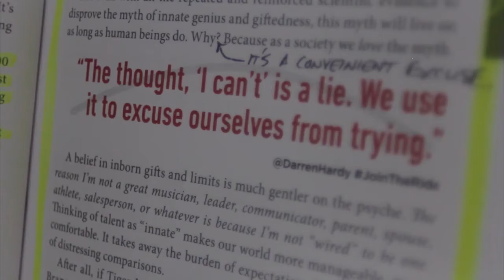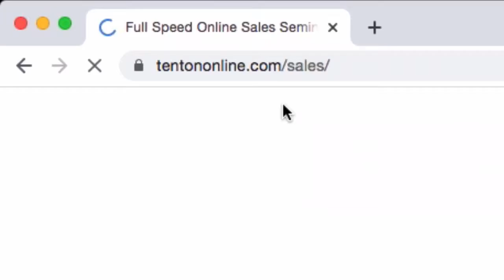Is The Customer Always Right? Well Consider THIS...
Transcription:

is the customer always right

The truth of the matter is, not all customers are created equally. In a free and open market, economic transactions -- where we exchange money for products and services -- both parties have to volunteer and consent.

Yet no doubt you've heard, "The customer is always right." I'd modify that -- or clarify it -- to say, "Your best customers are always right"...because it's our best customers, our repeat buyers, who we truly want to work with and take care of.

What about everyone else? What about price-sensitive customers who phone you every other day over this issue or that? You can voluntarily choose to continue transacting with them...or not.

Here's a quick story to illustrate what I'm talking about. I was offering support for a free online learning workshop. I'd reached out three days prior to ensure that all (non-paying!) participants were set up and ready to go.

And further, the links you sent (that are protected behind that password) don't work either."

And I'm scratching my head going, "How would you know that the links don't work if they're protected behind a password and you're saying your password isn't working?" They continue, "I need help ASAP in order to access this session. Here's my phone number."

So I phone. No answer. No voicemail. It just rings and rings. I try 2 more times. Still no answer. Twenty minutes into the online session, I get an email from this person, furious that they're unable to join.

I finally get them on the phone, and proceed to get chewed out for being so completely unprofessional and disorganized. Yup!

Fire these people immediately. Fire them clearly, directly, and quickly. What I mean by this is, 1) Be sure that they understand that you can no longer help them. You could say something like, "Well it seems like I'm unable to meet your needs" or something like that.

2) Fire them quickly. Here what I mean is, if you're seeing "problem red flags" left and right, the sooner you let them go, the sooner you can continue to support your best customers.

See the truth of the matter is, you have limited time and limited energy each day. You can only help a limited number of people. Imagine your online business is like a 500 seat auditorium.

Wouldn't you prefer to fill all 500 seats with your absolute best customers -- people who love your work, respect your time, and value your products and services?

I'm not saying "be a jerk." What I'm saying is that some people don't value your time or your work. They don't consider the sorts of problems they're creating for you.

Either they don't care, they're oblivious, or they feel entitled to you and your time. Remove these people from your business...instead of choosing to voluntarily transact with them, turn them away...so that you can make room for people who do care.